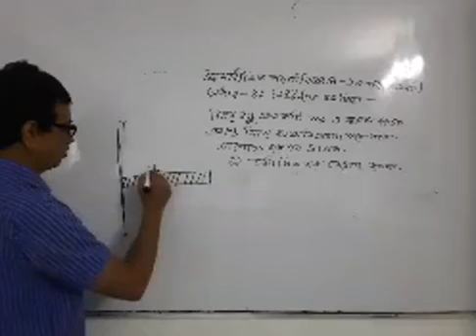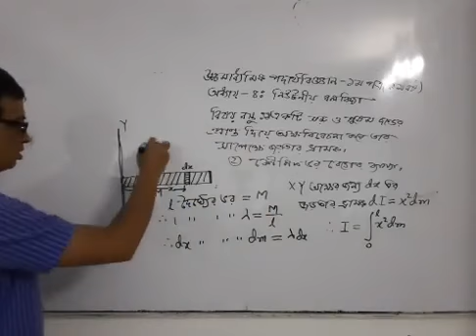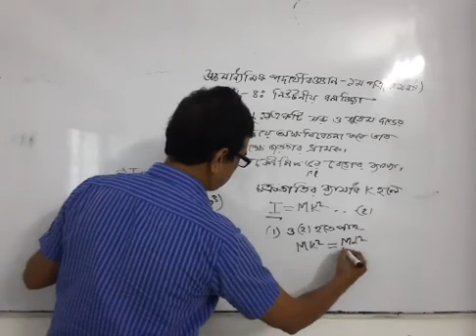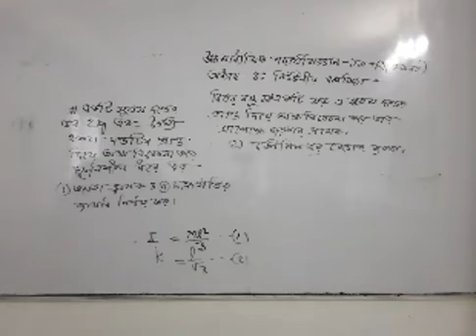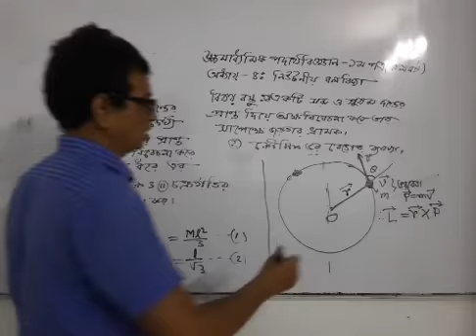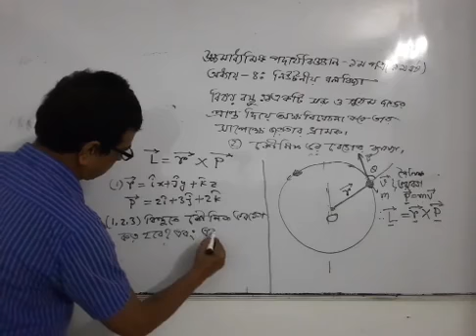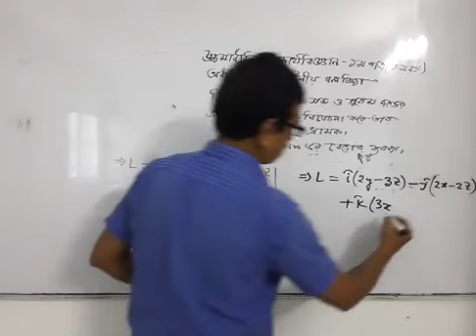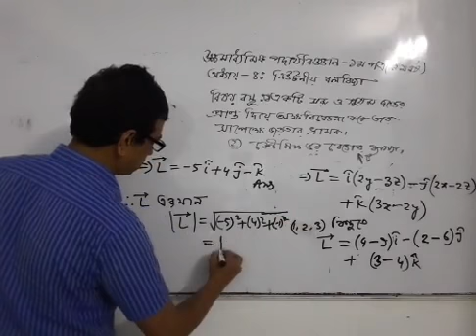উচ্চমাধ্যমিক পদার্থবিজ্ঞান -১ম পত্র(১ম বর্ষ) অধ্যায়-৭ঃনিউটনীয় বলবিদ্যা(৫ম ক্লাস)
উচ্চমাধ্যমিক পদার্থবিজ্ঞান -১ম পত্র(১ম বর্ষ)
অধ্যায়-৭ঃনিউটনীয় বলবিদ্যা(৫ম ক্লাস)
অালোচনায় - রবীন্দ্রনাথ কবিরাজ।